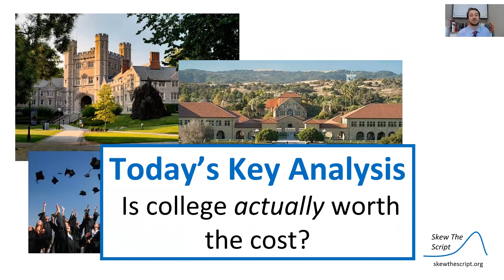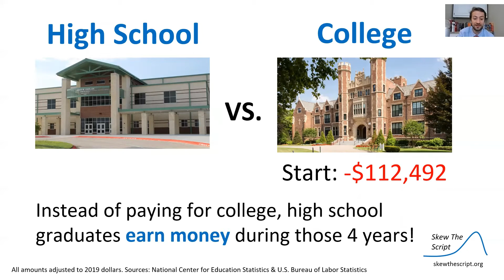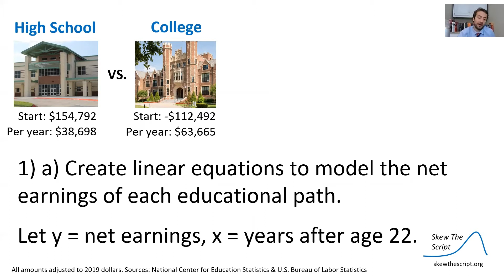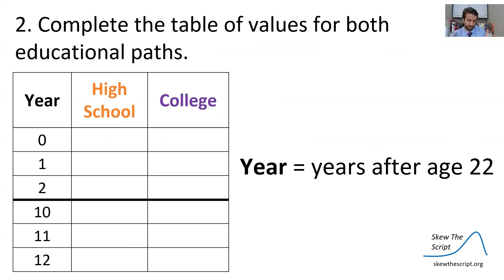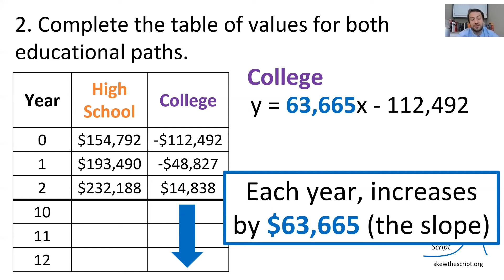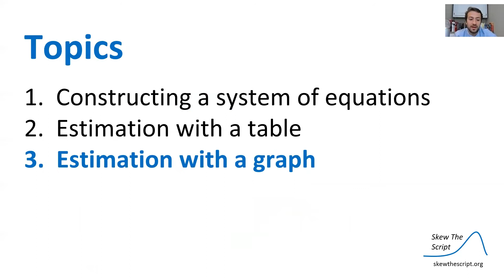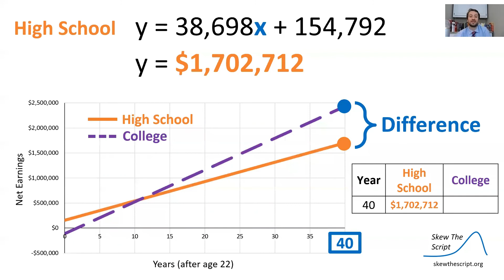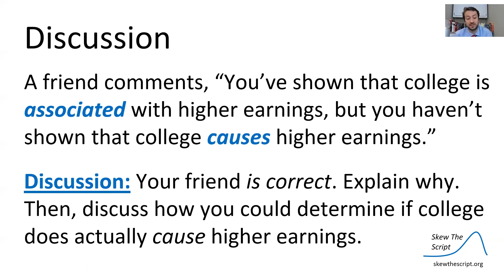[ARCHIVED VERSION] Algebra 3.1 - System of Equations [new video version linked in description]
Relevant topics: is college actually worth the cost?
Math topics: system of linear equations, solved using tables and graphs

Video by Matt DiSorbo
Music theme: "Something Elated" by Broke For Free

Timeline:
0:00 Introduction
0:58 Constructing a system of equations
5:08 Estimation with a table
7:06 Estimation with a graph
10:32 Discussion